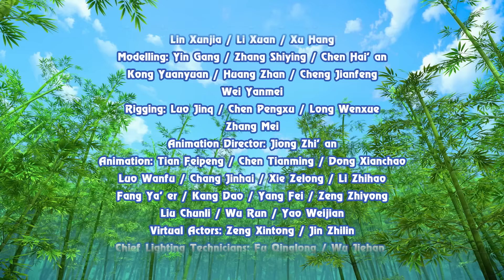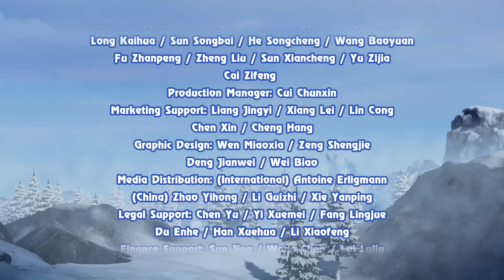Infinity Nado. Сезон 5. Серия 5. Пылающее сердце | Новый сезон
ИНФИНИТИ НАДО. Сезон 5. Серия 5. Пылающее сердце

☑️ Пылающее сердце
Лин, Мэй и Пэн отпраляются в путешествие с целью поиска претендентов на участие в Турнире Инфинити Надо, а также развитию навыков Лина. Первое место, которое они решили посетить  - база игроков с атакующими НАДО! По приезду, они встречают потомков Легендарного Чемпиона Надо! Не это ли невероятное везение! Чем обернется их встреча? Кем окажется истинный потомок династии? И что делать, если на горизонте объявляется еще один амбициозный игрок с атакующим волчком?

Сезон Эпик Лончер - новый виток истории!
Инфинити Надо Эпик Лончер - так блейды еще не баттлили! Новый сезон расскажет нам о суперигроках, которые мечают победить на мировом Турнинире НАДО! Главному герою Лину предстоит встретить не мало препятствий на своем пути, но также обрести друзей по всему миру. Вместе с Алексом, Этьеном и Лукасом ему предстоит не только познать Измерение НАДО, но и столкнуться нечестными игроками и раскрыть их тайны.

Смотрите все сезоны и серии сериала «Инфинити Надо» (Infinity Nado)